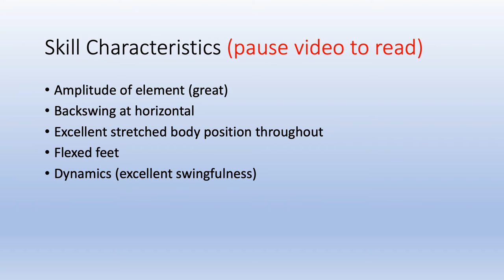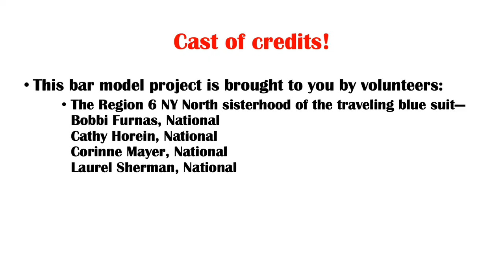7 410 Maloney BARS